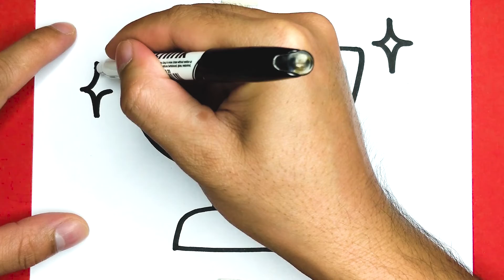COMO DESENHAR PRÊMIO BONITO